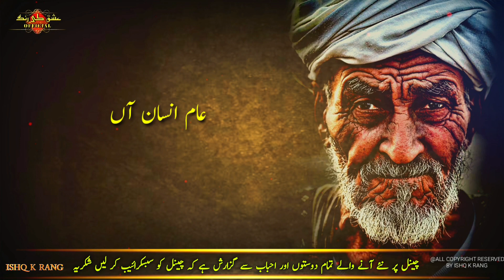Kise Taaj Mehel Da Malik Na | Sufiana Kalam 2022 | New Sufi Kalam | @Sufitunesproduction | Punjabi Kalam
Kise Taaj Mehel Da Malik Na | Sufiana Kalam 2022 | New Sufi Kalam | ‎@ishq k rang  | Punjabi Kalam

Kalam Title  : Kise taaj mehel da malik na

Voice Artist  : Muhammad Zia-ur-rehman

Recording  & Editing by ISHQ K RANG

Label 🏷  : ISHQ K RANG OFFICIAL

Published by ISHQ K RANG

تمام دوستوں اور احباب سے گزارش ہے کہ ہمارے فیس بک پیج عشق کے رنگ پر وزٹ کریں اور فالو کریں شکریہ پیج لنک 👇

Recommended videos for all those who likely listen sufi kalaam poetry ghazal ghazal hamd-o-naats ...

Must listen 🎶...

1. Hitt urdu ghazal Naeem Akhtar awaan (judai hai yeh bhi teri jana 😭 👇

2. Hitt urdu kalaam bedam shah warsi (main yaar ka jalwa hu 👇 🥀

3. Hitt punjabi sufiana kalam naeem akhtar awan (kaali miti noor dy qisy 👇